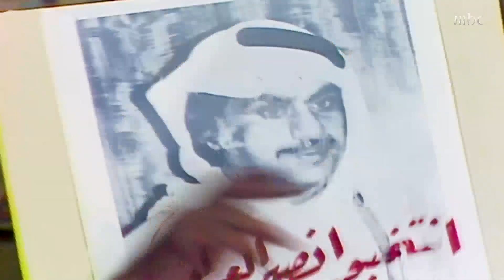براءة عتيج .. هل يصدقها أهل الفريج؟